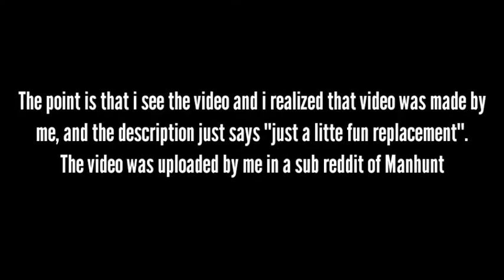Information #2 - I think someone stole a video made by me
This is kinda tough.

Sub Reddit Manhunt (don't confuse with another one really similar called ManhuntGames)

My post was uploaded 18 / 19 days ago.